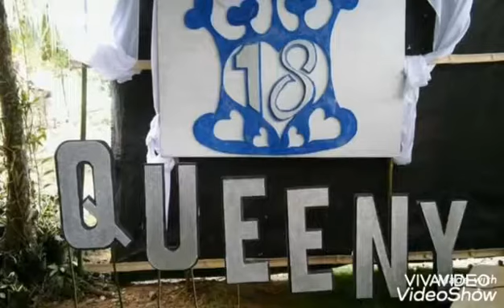QUEENY @18/THROW BACK PHOTOS